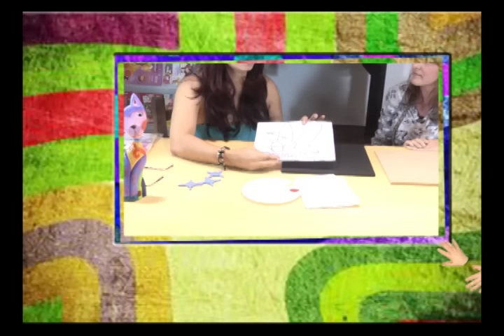Flores con Puntillismo parte 3 - Talento Artesano